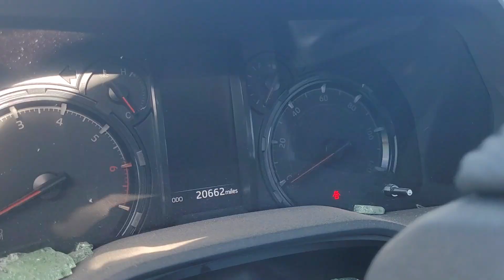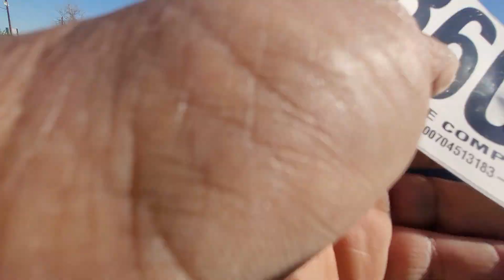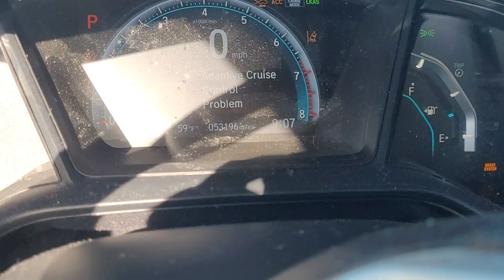otro día más de trabajo aquí en Houston tx suscribirte deja tu like 👍 👉 🛻🚗🚗🙏